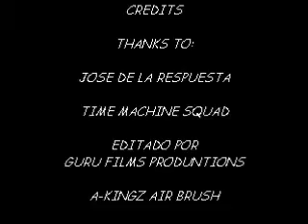WHOGUETE (TIME MACHINE SQUAD) VS PERY (787 CREW) COORS LIGHT 4 ELEMENTS TOUR 2012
ALL THE MUSIC THAT ARE IN MY VIDEOS IS COPYRIGHT RESPECT TO THE OWNERS

Winner: Jugdes say that BOTH PASS TO THE FINALS

EVENT: COORS LIGHT 4 ELEMENTS TOUR 2012

WHERE?/DONDE?: LA RESPUESTA (PUB/CLUB SANTURCE PUERTO RICO)

TO QUALIFY/LAS ELIMINATORIAS